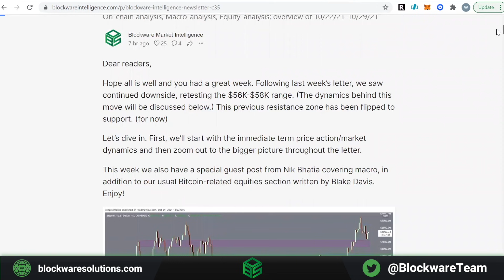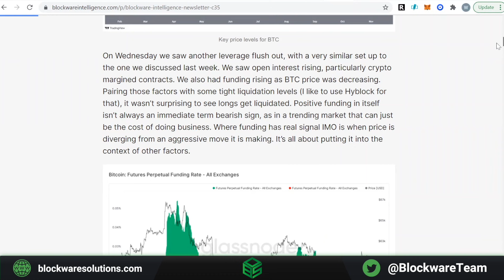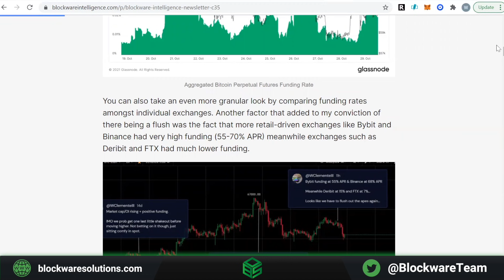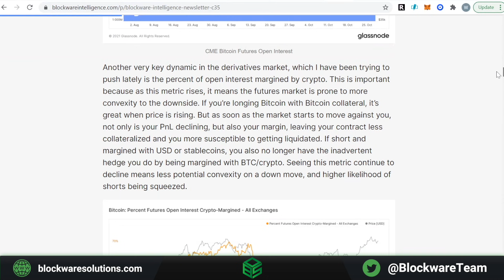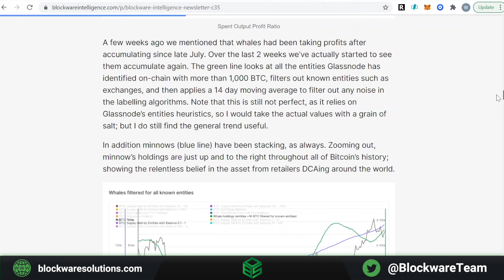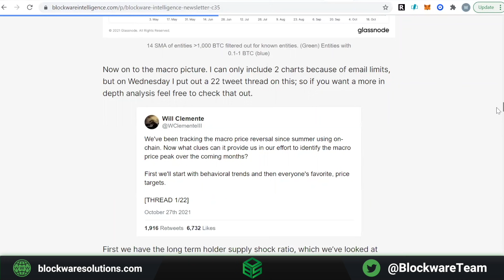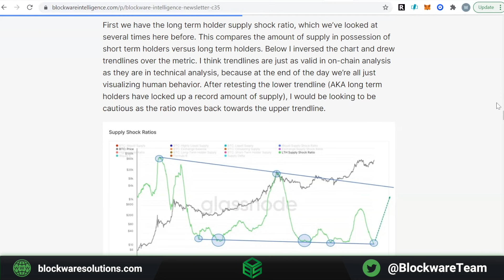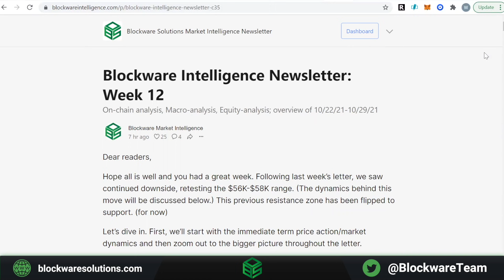Blockware Intelligence Market Overview: Week 12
Here, the Blockware Solutions Team takes you through a video walk-through of our tenth Blockware Intelligence Newsletter, led by Will Clemente III We cover this week's (10/22/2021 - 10/29/2021) on-chain analysis and feature an analysis of Bitcoin Equities.